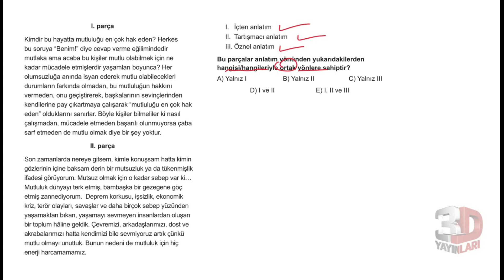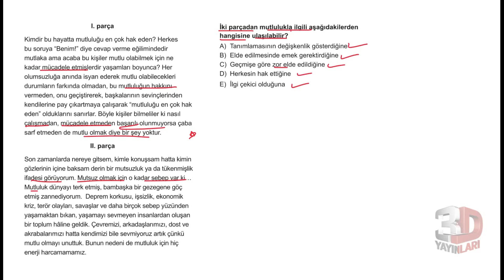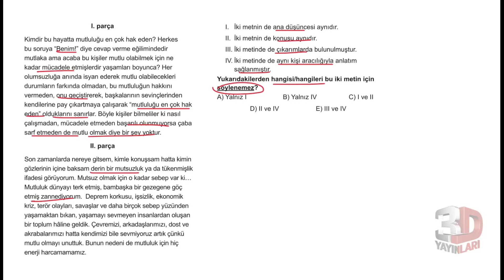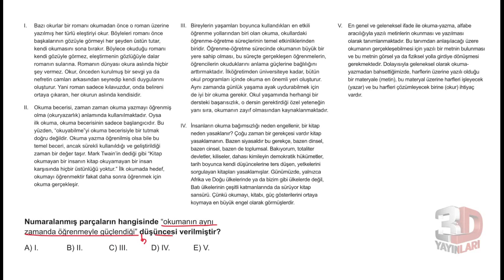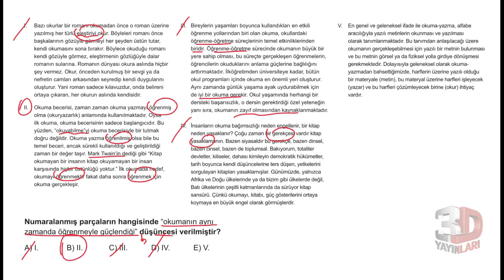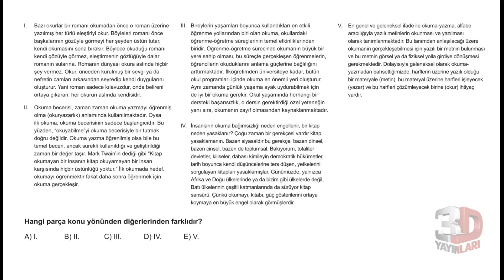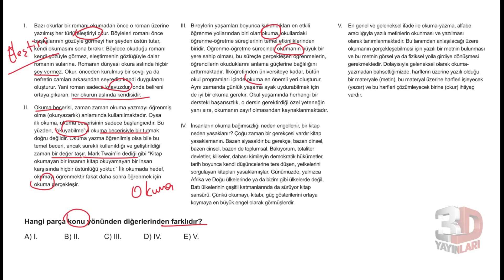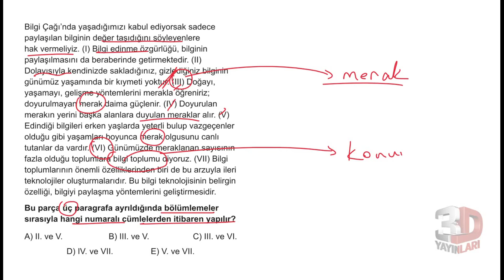TYT 3D Paragraf Soru Bankası Bölüm 08 Test 05 Soru Çözümleri | Nazlı Sara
TYT 3D Paragraf Soru Bankası - Nazlı Sara Bölüm 08 Test 05 Soru Çözümleri

🎞 Soru Listesi
▶ 00:00:00 Bölüm
▶ 00:00:00 Soru 1
▶ 00:02:05 Soru 2
▶ 00:03:51 Soru 3
▶ 00:06:08 Soru 4
▶ 00:08:41 Soru 5
▶ 00:11:25 Soru 6
▶ 00:14:15 Soru 7
▶ 00:17:48 Soru 8